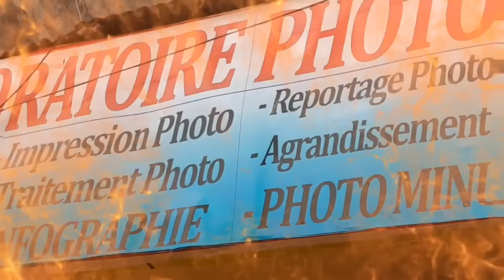FECAF00T_vs_K.S.A: Une San*ction qui ris**que de tourner à la Ré.be.llion 😨SAMUEL ET0'0 a c.h.a.u.d